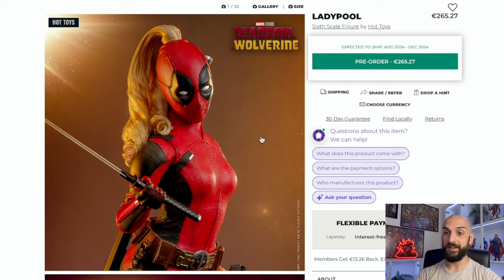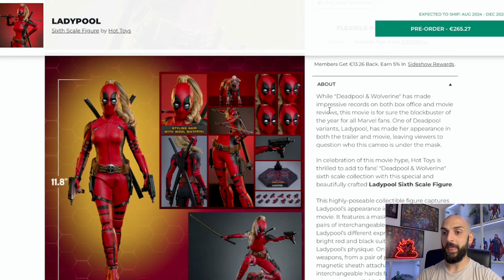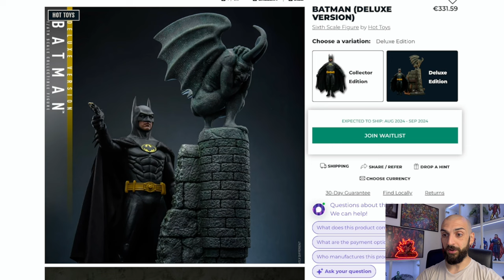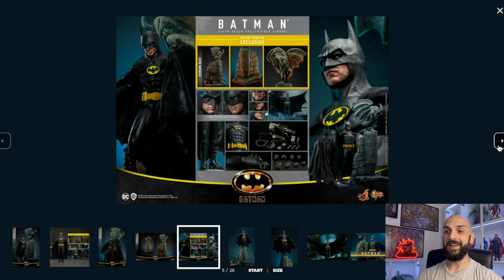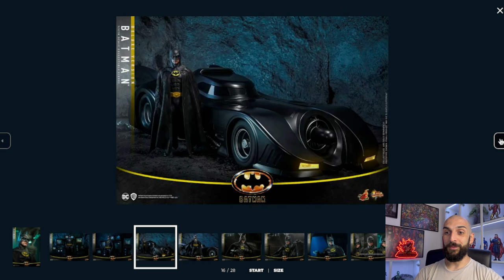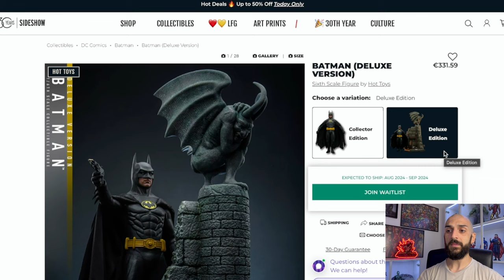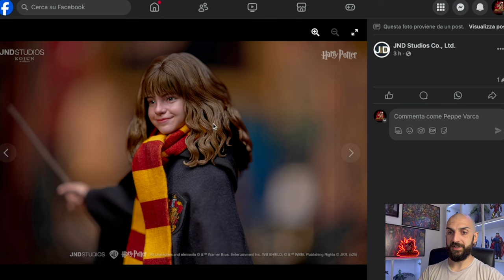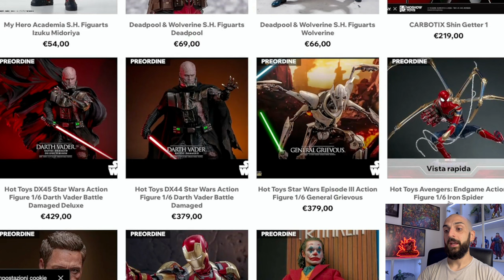NEWS 1/6: Batman 1989 2.0 ha DELUSO le aspettative? Le POLEMICHE! Ladypool entro quest'anno!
Dopo una delle settimane più intense dell'anno da parte di @HotToysOfficial, è il momento di un po' di riposo dagli annunci, ma mai dalle polemiche, che stavolta riguardano Batman 1989 2.0 di Keaton, una delle doll @dcofficial più attese, ma anche più controverse dell'ultimo periodo. Anche @marvel non rimane a guardare, con l'annuncio di Lady Deadpool che sembra promettere bene. Breve menzione anche per @JNDCollection, con la nuova linea di doll in scala 1/6 dedicata ad Harry Potter. Diamo un'occhiata! @CollectSideshow

▬▬▬▬▬ Capitoli ▬▬▬▬▬
00:00 - Introduzione
01:01 - Ladypool (Lady Deadpool), da Deadpool & Wolverine
04:23 - Batman 1989 2.0: le polemiche
13:38 - Ron Wisley e Hermione Granger di JND, da Harry Potter e la pietra filosofale
16:21 - Ultimi Arrivi: Iron Man, Spiderman, Deadpool, Joker, My Hero Academia, Vader
18:30 - Considerazioni finali e Conclusione